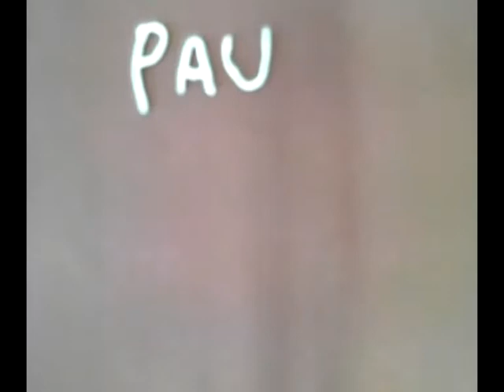beach (co berlin)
(co berlin) pupils made the models and then created a story about he various models, adding the sound effects later